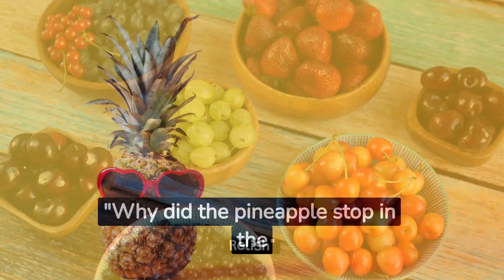"Quizzical Chronicles: Fruity Fables & Riddle Relish": "Berry Bafflers & Tropical Twists"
"Welcome to the grand finale of 'Quizzical Chronicles: Fruity Fables & Riddle Relish' on The Riddle Rouser - BrainTeaseBuzz! Unearth the mysteries of berries, dance with tropical delights, and laugh along with our final set of riddles. As we bid adieu to this series, we invite you to join us on other quizzical journeys. Want more 'Quizzical Chronicles'? Let your voice be heard!

🍍 Featured Fact: Did you know coconuts are not nuts but drupes?
🍓 Dive into our other series and keep the quizzical fun alive with BrainTeaseBuzz!"